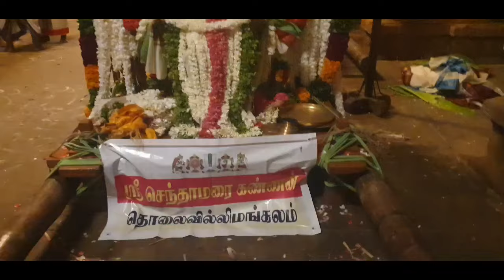ஆழ்வார்திருநகரி வைகாசி ஐந்தாம் திருவிழா நவதிருப்பதி எம்பேருமான்கள் கெருடசேர்வை 18-05-24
ஆழ்வார்திருநகரி  நம்மாழ்வார் அவதார உற்சவம்  வைகாசி  ஐந்தாம் திருவிழா  இரவு நவதிருப்பதி எப்பெருமான்கள் கெருடசேர்வை